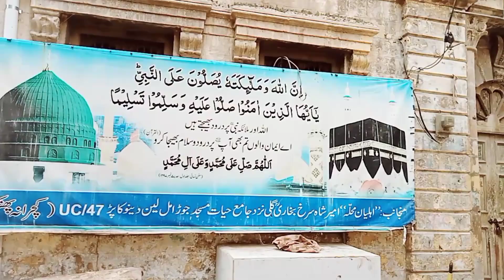3 teesra din Bakra Eid ka vlog